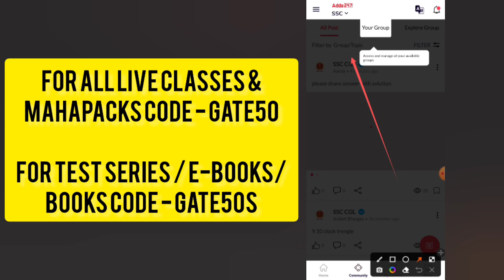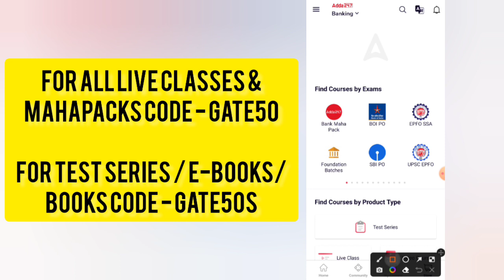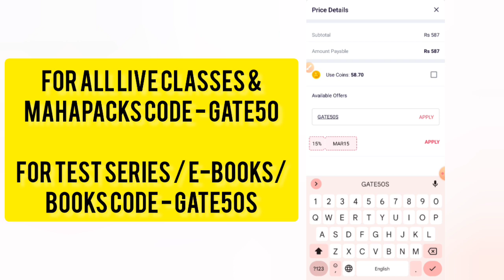adda247 coupon code | adda247 coupon code today | adda247 discount coupon | adda247 discount test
adda247 coupon code today | adda247 coupon code | adda247 discount code
adda247 coupon code today | adda247 coupon code | adda247 discount code | adda247 75 discount code

For all live classes & mahapacks
Code- GATE50

For Test series/ e-books/ books
Code- GATE50S

adda247 coupon
adda 247 coupon code
adda247 coupon code for test series
adda247 coupon code for books
adda247 coupon
adda247 books purchase code
adda247 maximum discount code
adda247 test series coupon latest
adda247 promo code
adda247 referral code
adda247 discount coupon code
adda247 coupon code today | adda247 referral code | adda247 discount code | adda247 promo code
adda247 coupon code today,adda247 coupon code for test series,adda247 coupon code,adda247 discount code,adda247 discount,coupon code for adda247,adda247 referral code,discount code for adda247